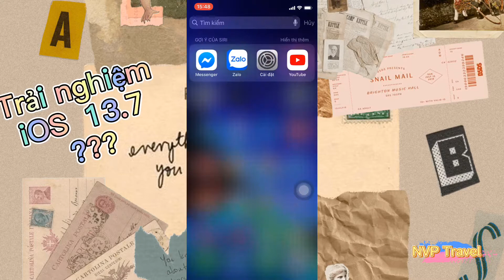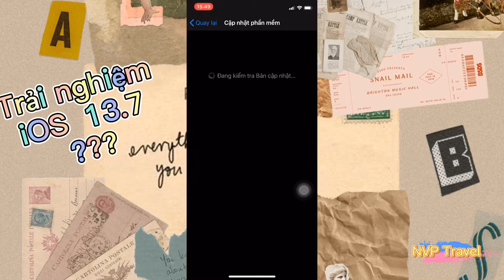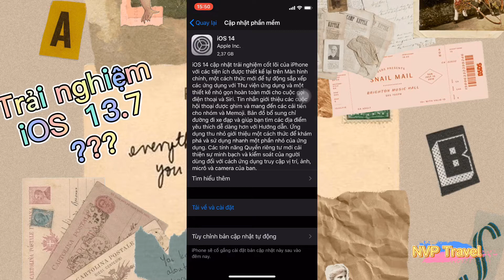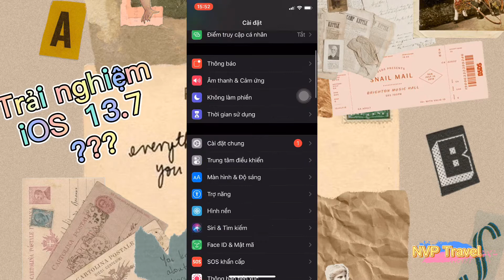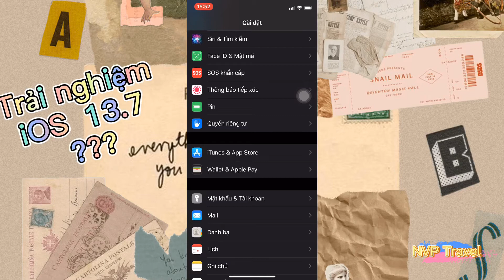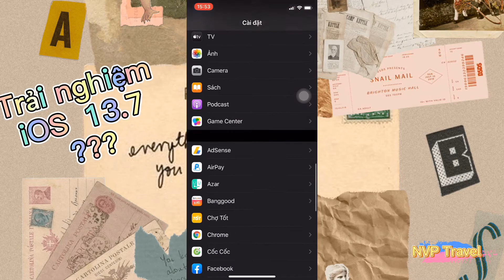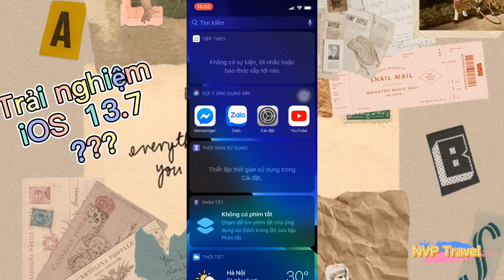Trải nghiệm iOS 13.7 có thật sự mượt mà sau khi hạ cấp từ iOS 14 | NVP Travel